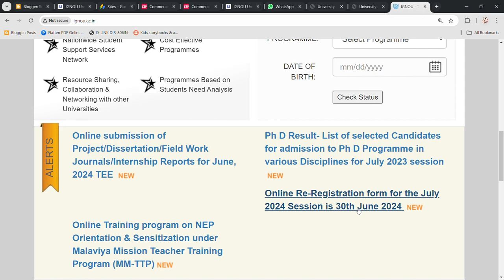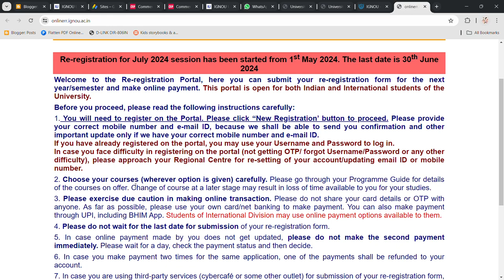IGNOU UPDATE : RE-REGISTRATION FOR VARIOUS COURSES STARTS & WILL CONTINUE TILL 30TH JUNE 2024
Commerce ePathshala

1. Unit Wise Q & A Solve (FREE)
2. FREE Solved Assignments
3. EXAM NOTES @ 250/Paper
4. On- Demand Lectures
5. IGNOU Updates
6. Online Classes @ 1000/Month (ABOVE ALL FREE)